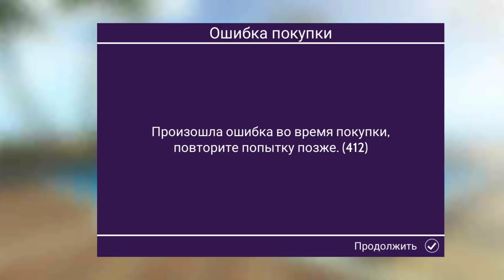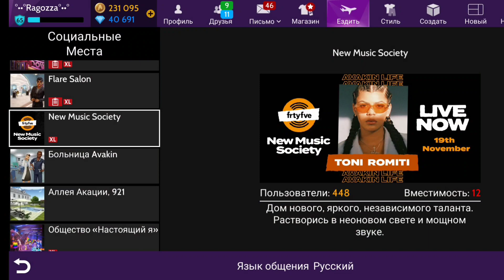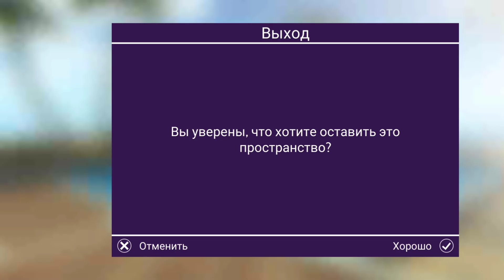Avakin Life/ КОСЯКИ РАЗРАБОТЧИКОВ🤦‍♀️/ ИЗМЕНЕНИЯ В РАБОТЕ💵📶❗❗❗